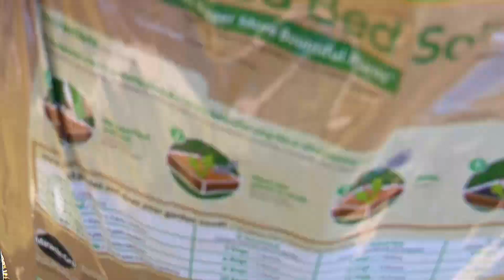Weslaco East FFA Farming Project 10/7/2020